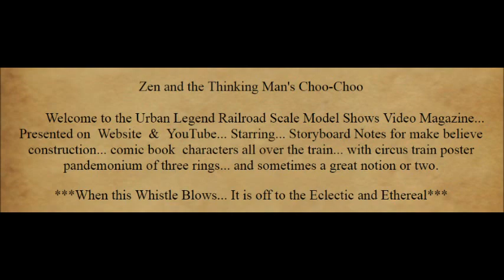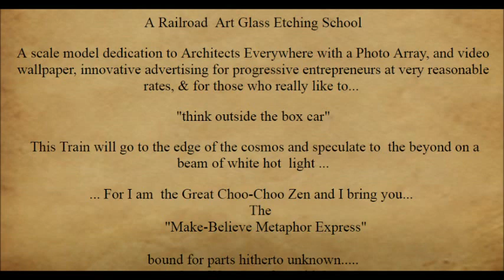urban legend railroad magazine page text and photos